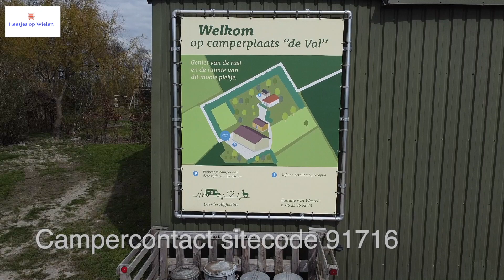2021 #008 Camperplaats de Val Zaamslag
Wat een vriendelijk ontvangst en wat een mazzel. De angora geiten worden geknipt en dat is nog een heel vak om ze te ontdoen van hun wol, respect.

Wij vinden dit soort camperplekken het fijnst, geen gedoe alles kan en mag binnen de gestelde regels en niet van dat strakke en netjes. Het "boerenleven" wat dat dan ook mag zijn trekt ons het meest.

Morgen gaan we de omgeving verkennen.